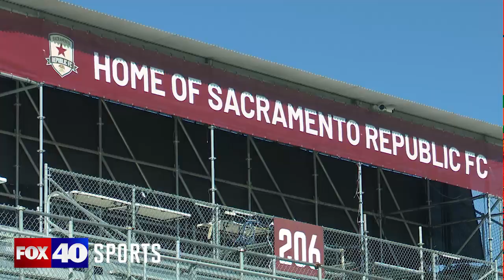'It's a reset.' Sacramento Republic FC quest for the U.S. Open Cup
The Sacramento Republic FC is getting set to begin their quest for the U.S. Open Cup. The Republic will host Crossfire from Washington State on Wednesday at Hearth Health Park. Sacramento's head coach Mark Briggs, Elk Grove midfielder Matt LaGrassa and defender Conor Donovan discuss the emotions from losing the final match last season, to the excitement at the opportunity to compete again this year.